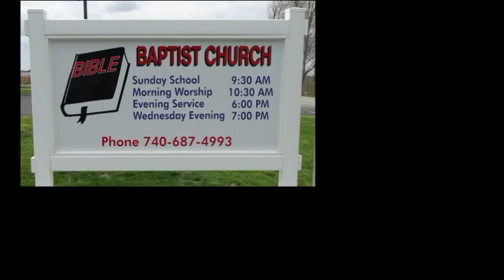4-24-22 am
Who Are We? - Pastor Roy Maple